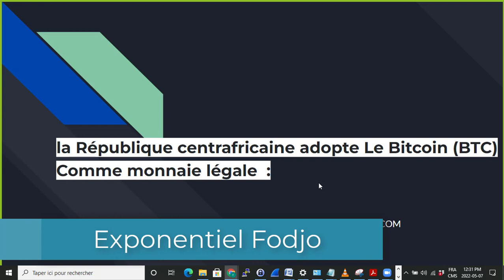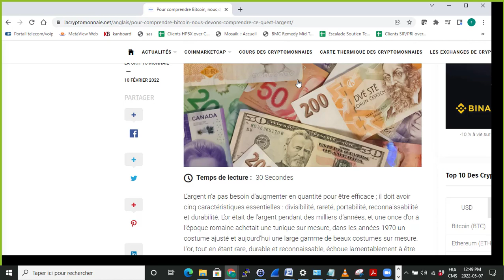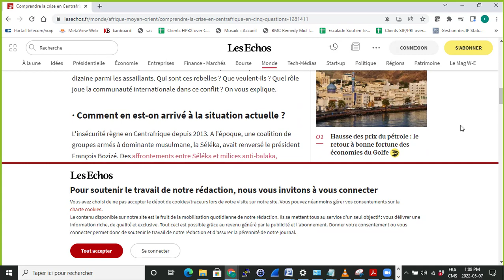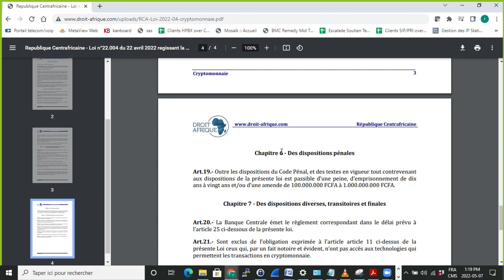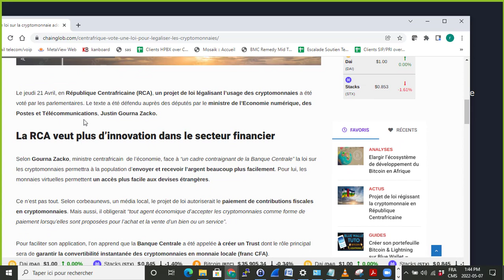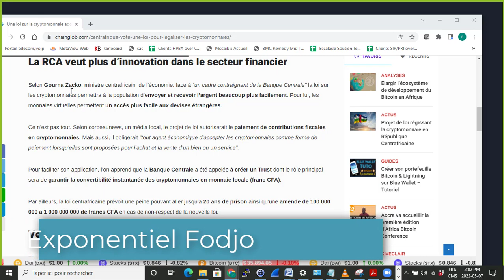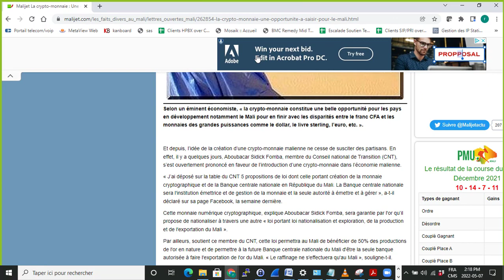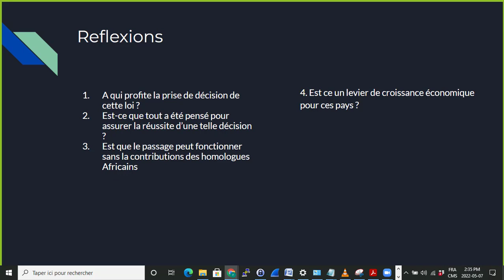Bitcoin : la Centrafrique l'adopte comme monnaie légale . Scanner de cette Décision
CECI N'EST PAS UN CONSEIL EN INVESTISSEMENT . LE CONTENU VIDEO PARTAGÉ SUR CETTE CHAINE S'ADRESSE A UNE COMMUNAUTÉ QUI DEBUTE DANS L'UNIVERS CRYPTOS. TOUT CE QUI EST PARTAGÉ ICI EST DONC A TITRE EDUCATIF
### LIENS
Rejoindre le groupe Telegram

En 2021, il est triste de constater que beaucoup d'africain sont encore distant des technologies de la blockchain et des cryptomonnaies en particulier. ça fait pourtant plusieurs année que ces monnaies d'un autre genre font leur bon petit chemin. de nos jours ont ne compte plus le nombre d'adoptions dans les industrie de tout genre et même par les gouvernements. de plus en plus le système bancaire actuel commence à intégrer les cryptomonnaies dans leur portefeuille clientèle et par conséquence les Tokens prennent de plus en plus du volume et de la place. Le Bitcoin est même devenu la monnaie national d'un pays et participe au développent économique de plusieurs. on ne compte plus le nombre de jeune millionnaire qui font fortune dans l'investissement des cryptomonnaies . Cependant ce secteur d'activité reste encore très obscure pour bon nombre de personne et malheureusement beaucoup d'africains choisissent de s'en éloigner. Cette monnaie a pourtant tous les avantages pour ce continent pauvre et majoritairement jeune. Au delà de créer de la richesse  par les cryptomonnaies, la connaissance des technologies de la blockchain a elle seule serait capable de sortir l'Afrique de l'enclavement financier dans lequel il se trouve depuis belle lurette.
Il était donc temps que je sensibilise les jeunes  africains d'une autre opportunité de croissance qui risqueraient de nous échapper si on ne s'y intéresse pas sérieusement. ne me considérant pas comme un expert des technologies de Blockchain et de cryptomonnaies , je crois suffisamment connaitre un certains nombre de chose que je  me sent obliger de partager avec tout  ceux qui ont de la motivation et de la curiosité à apprendre. Je ne suis donc pas un conseiller financier, mais simplement un passionné des technologies qui est capable de passer des nuits blanches et de payer des sommes conséquentes pour apprendre.

Merci